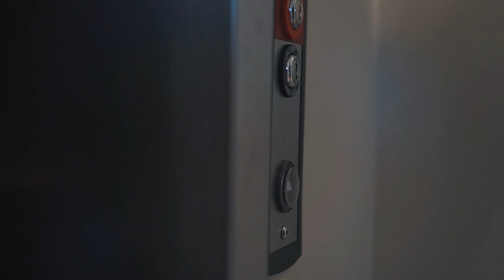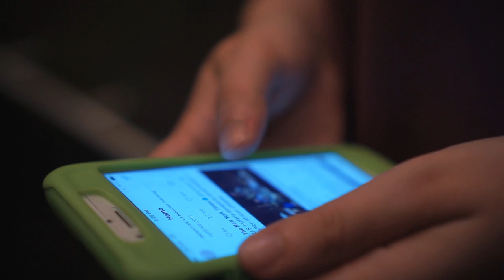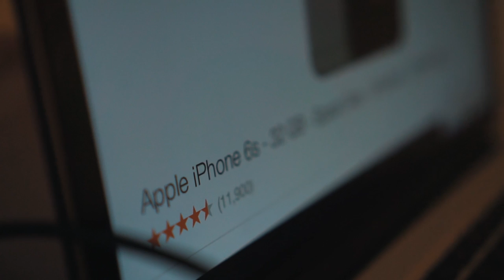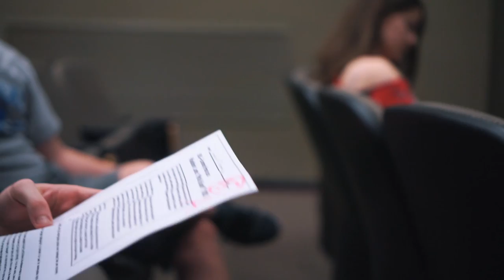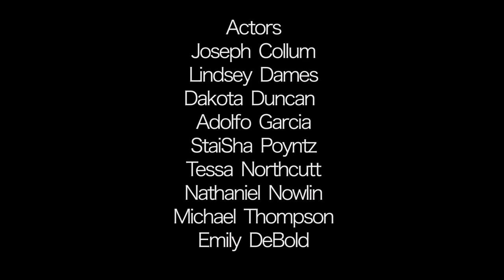unplugged. // A GSA Short Film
The main character, Cameron, is fully invested in his phone like many of us are in todays society. When he accidentally breaks it he realizes the beauty and friendships around him that he originally took for granted.
Song:

Gear:
Sony a6000
Kit lens
35mm f1.7 cctv
50mm f1.8 canon
11-16 Tokina f1.8
Gopro Hero 4 Silver
Dicapac

Programs: Premiere Pro cc, Adobe After Effects cc